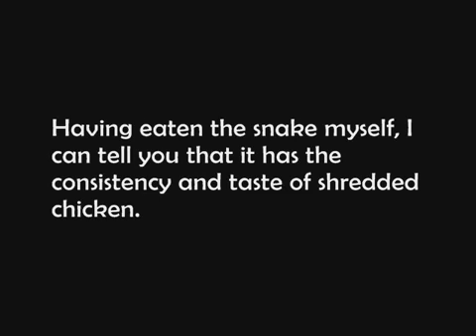How to Make a Rattlesnake Key Fob by TIAT (Re-Post)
On account my first How to Make a Rattlesnake Key Fob by TIAT video (March 13, 2010) was restricted in various regions (due to my background music choice)